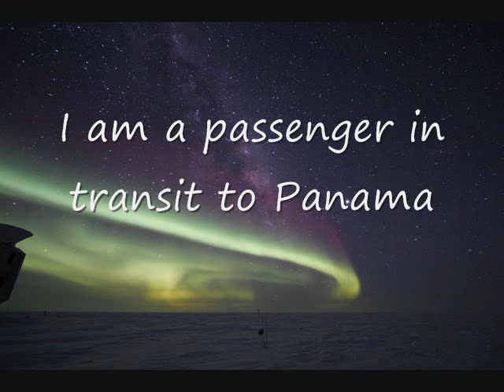Como se dice Yo Soy Viajero En Transito A Panama en Ingles